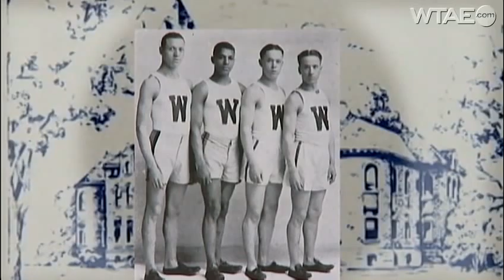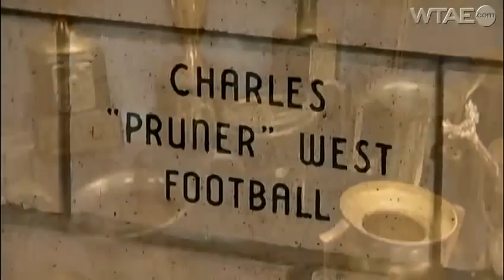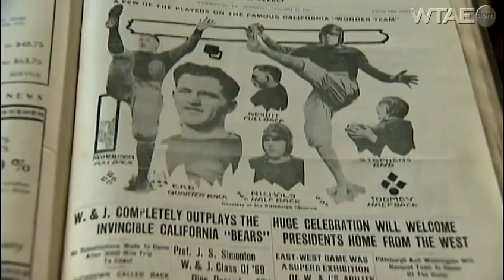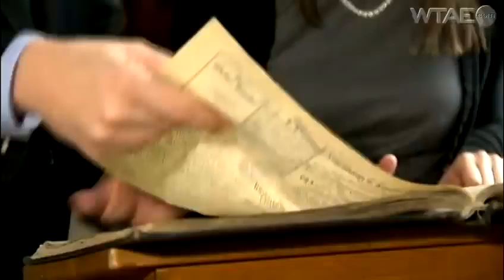The legend of Charlie 'Pruner' West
Channel 4 Action News anchor Mike Clark brings you the story of a man who might be the greatest and most courageous hometown athlete of all-time. This is the legend of Charlie "Pruner" West.